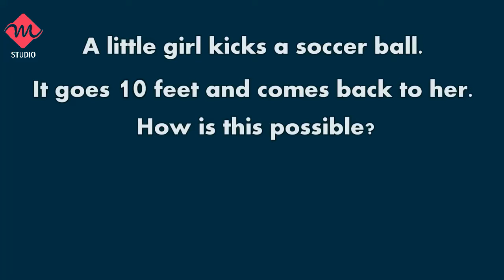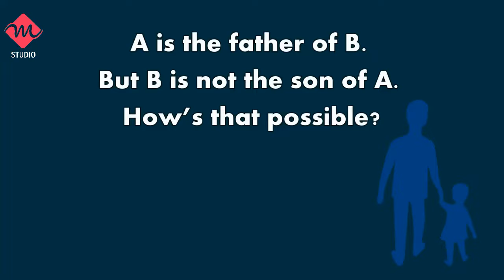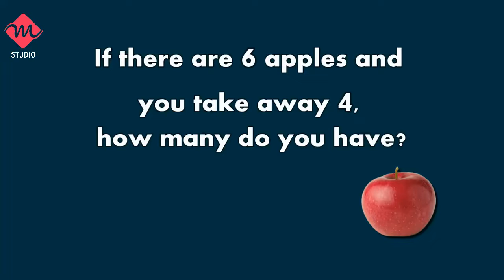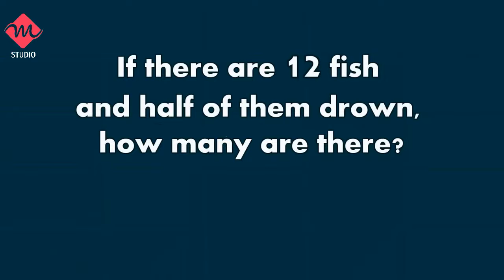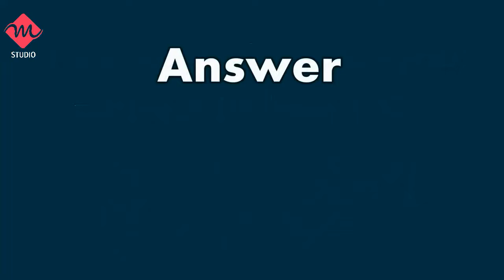IQ Test Most popular Tricky IQ Questions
Test your true intelligence to see if you are smart, clever or an outright genius.
A person's IQ, or Intelligence Quotient, is basically a measurement of how clever you are. True intelligence is a combination of 5 factors: learned knowledge, knowledge application, reasoning, decision making and logic. Your IQ level is your ability to understand and adapt to situations, use your knowledge and reasoning to overcome obstacles and complete tasks.